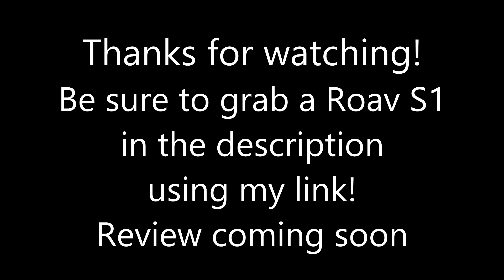Anker Roav S1 Raw Video Day & Night Example Sample Footage 1080p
Grab yourself a Roav S1!

Just wanted to show off the video quality on my first Dash cam: a ROAV S1. First, during day, then during night along with a zoomed in shot at 720p so that you can get a better idea of pixel quality and compression. It also records audio, but I cut it out because there was conversation happening. I can upload an audio example if anyone is interested!

It records in 1080p and the quality is more than solid for what I need. So amazing having that peace of mind while driving, with how many accidents happen and worse, hit and runs, the cost of a dash cam could end up saving you money when you can prove that you were not at fault during an insurance claim.